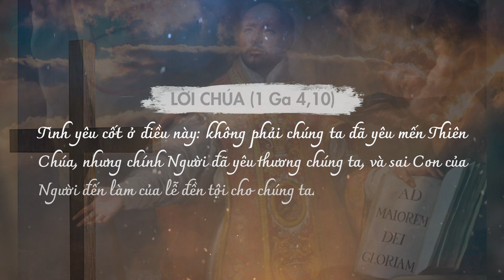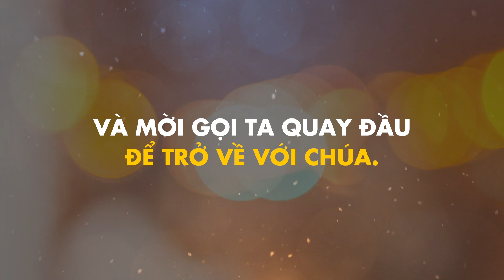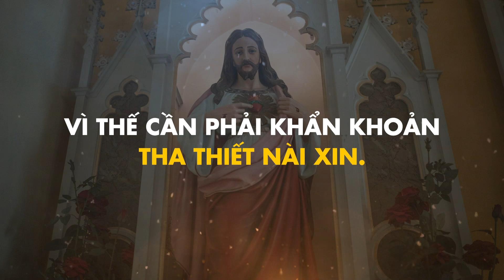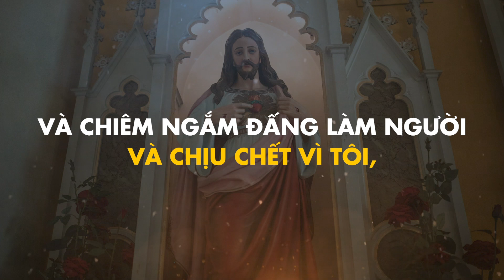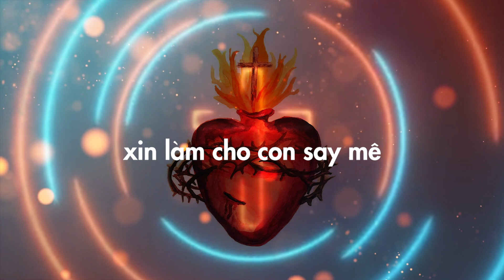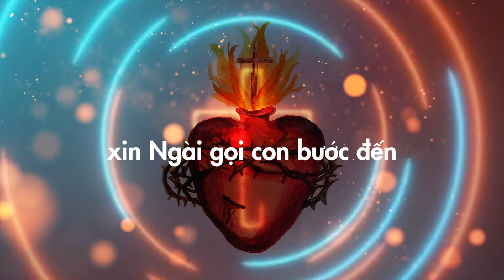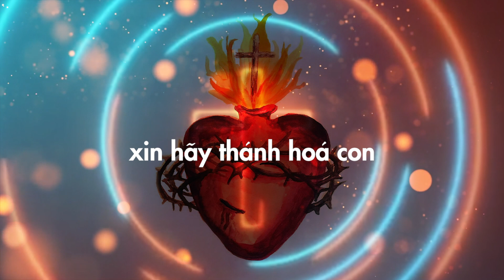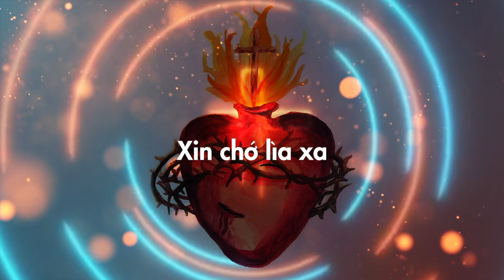[365 ngày sống linh đạo I-nhã] Ngày 06.01